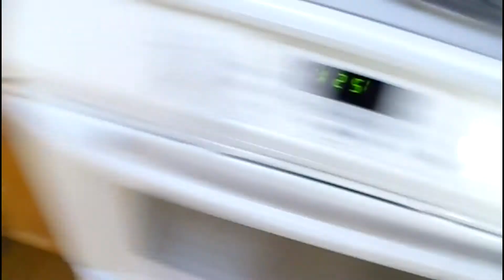12/30/2016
Vlog 001: I'm not sure why the screen went black near the end, I had some problems saving the videos before posting, I'll be sure to double check it tomorrow!

Instagram, Twitter, Snapchat: @AsafAxelrod